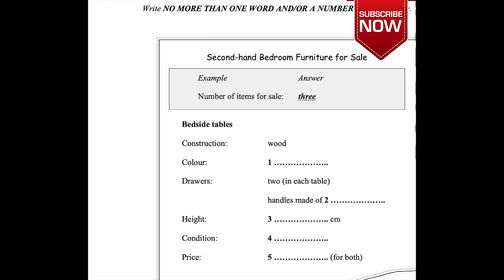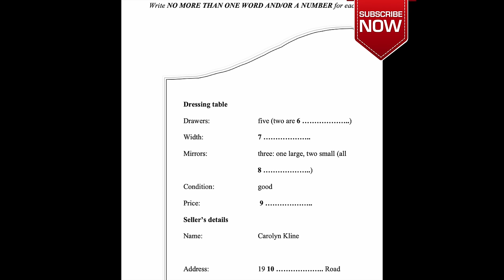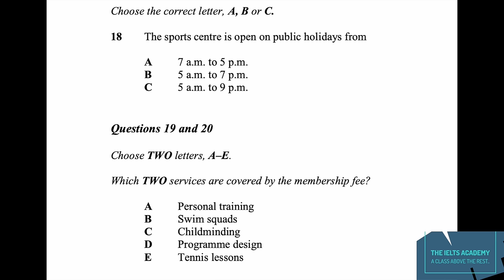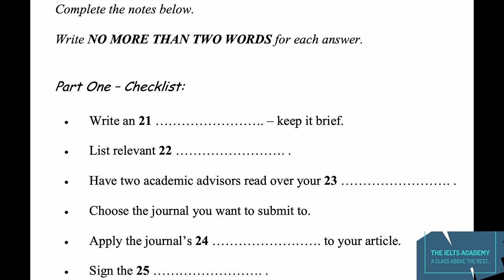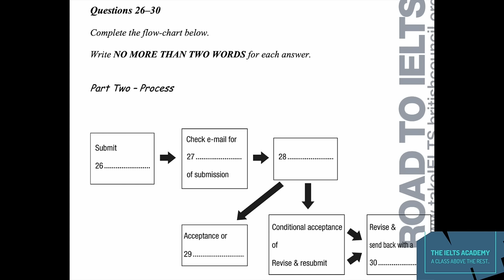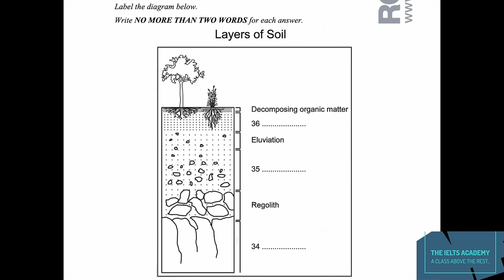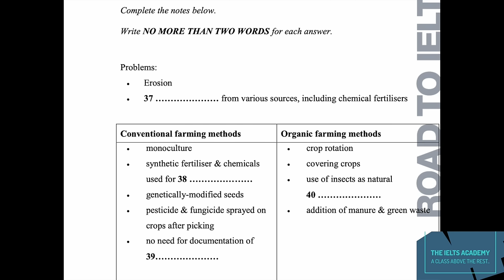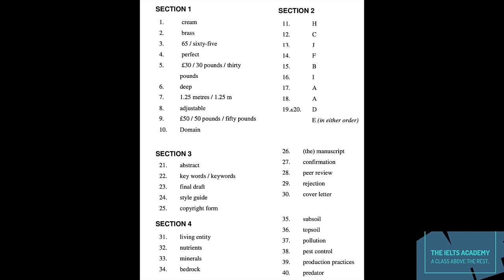SECOND HAND BEDROOM FURNITURE FOR SALE -(HD) - British Council Listening Test